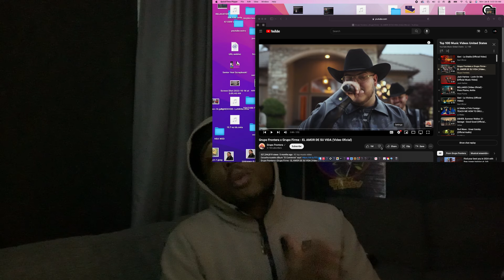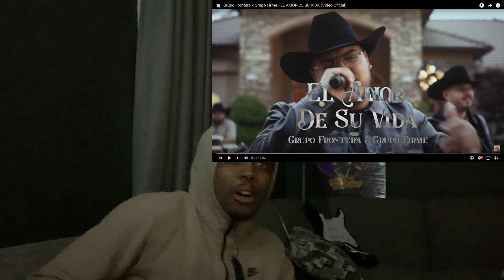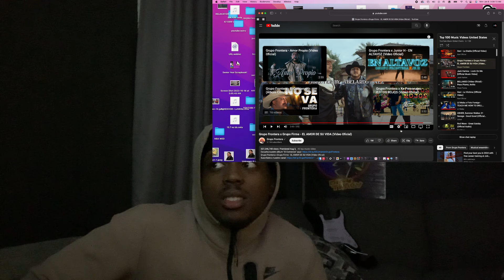REACTING TO Grupo Frontera x Grupo Firme - EL AMOR DE SU VIDA (Video Oficial) Reaction Video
MDRWillo Latest Song!!!

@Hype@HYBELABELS